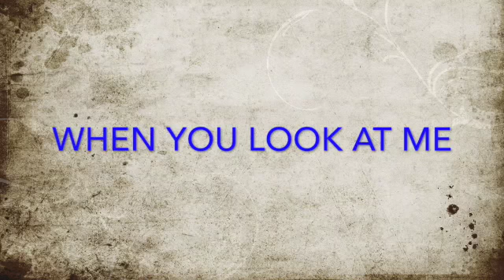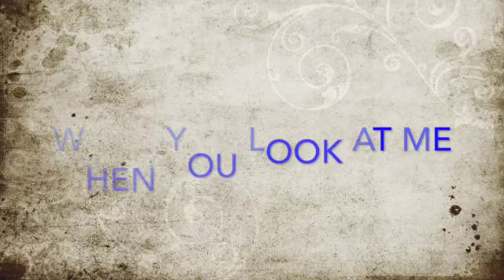Some Distant Shore Duet, Easy Listening/ Smooth Jazz by John and Linda Trinckes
Some Distant Shore Duet, from the new musical "Where Love Leads" by John and Linda Trinckes, (musical to be released early 2018). Soft sultry, warm, expressive and romantic smooth jazz/ easy listening. Great music for relaxing, dining, driving, and romantic evenings. The song is about instant attraction.